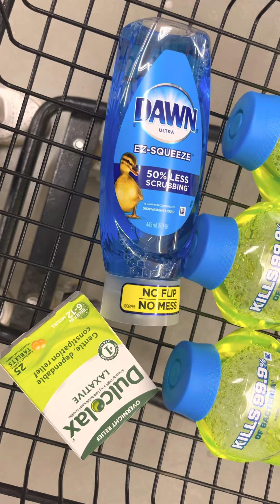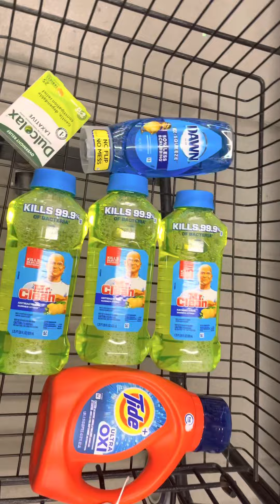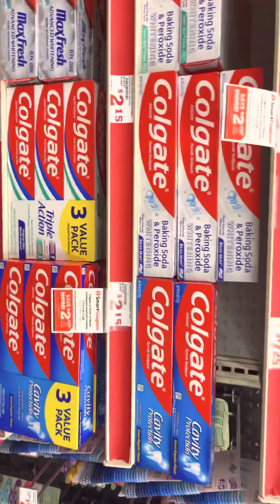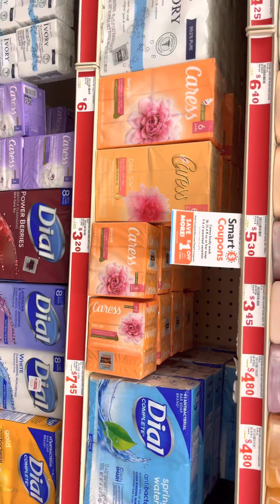family dollar, digital coupon 🙌escenario❗️